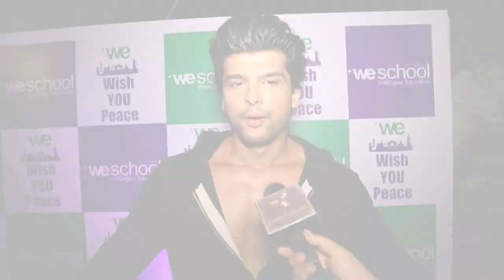TV Celebs Walk For Peace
Popular Tv Actors Walk The Ramp For Peace.